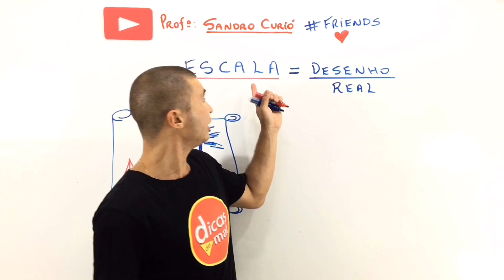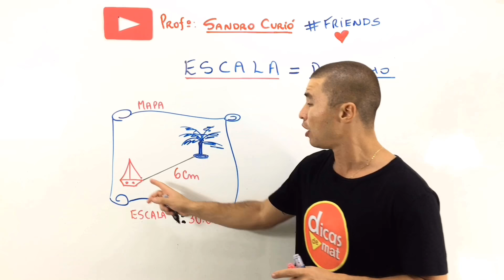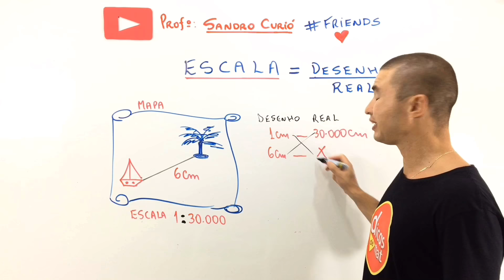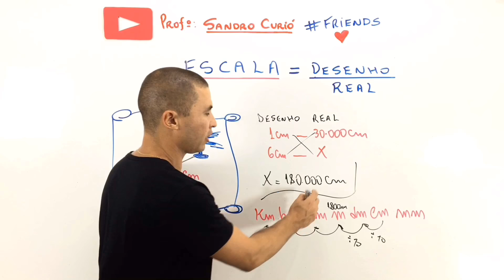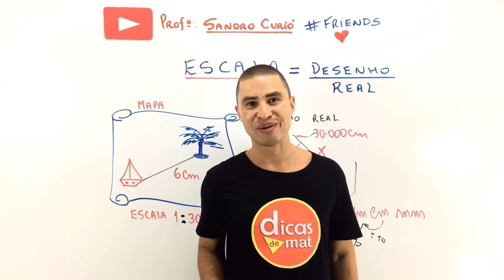ESCALA CARTOGRÁFICA I Matemática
Aprenda em 4 minutos tudo sobre escala cartográfica.
Matemática + Didática = Dicasdemat

Bons estudos Friends !